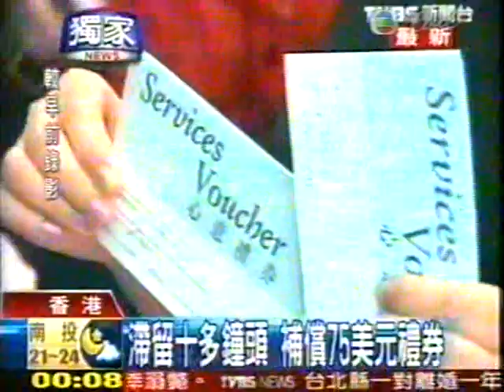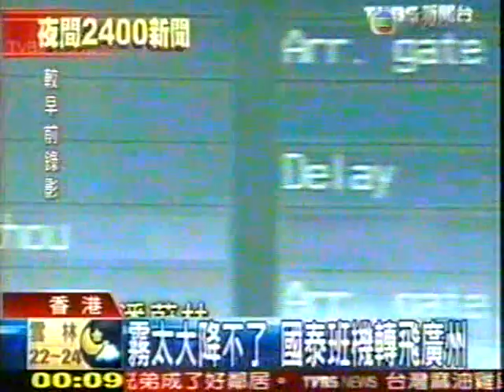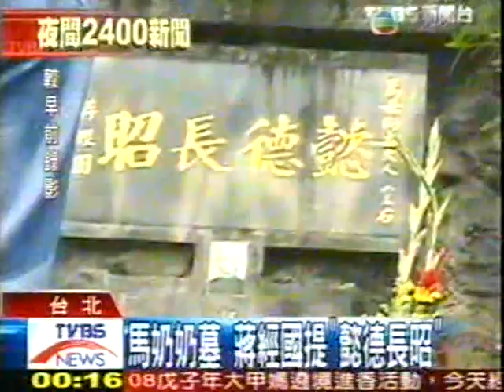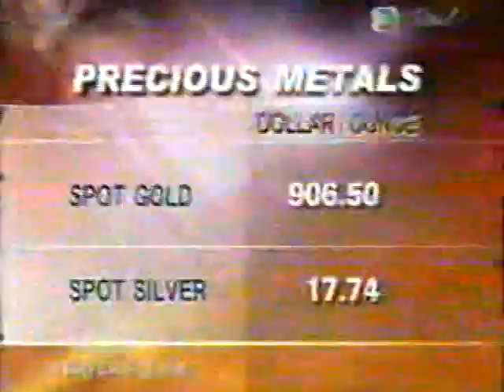台灣馬英九自由國家 民進黨 國民黨 Democracy Taiwan people Formosa